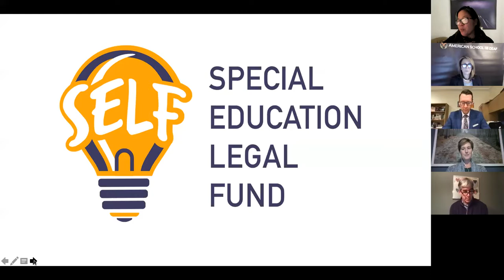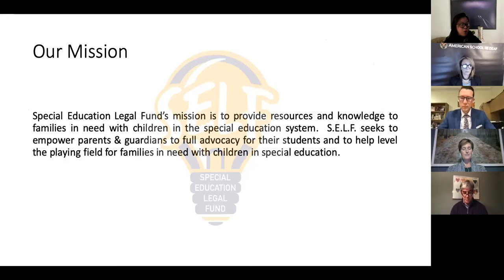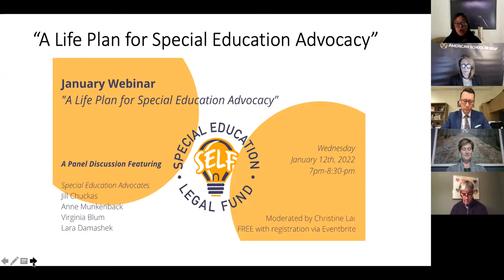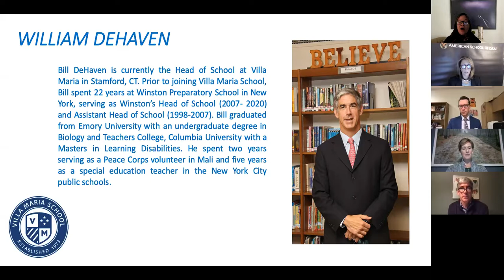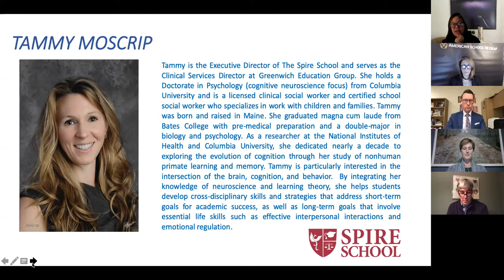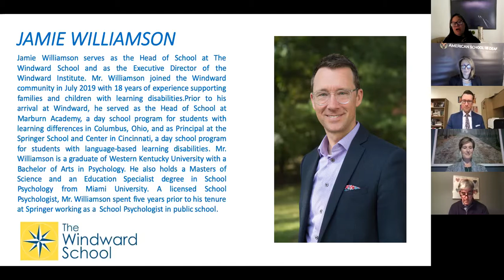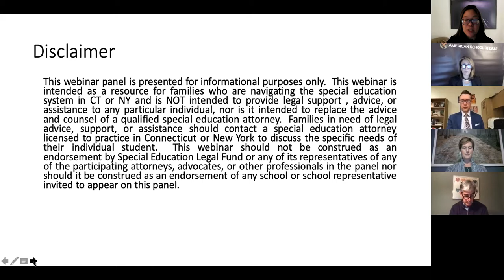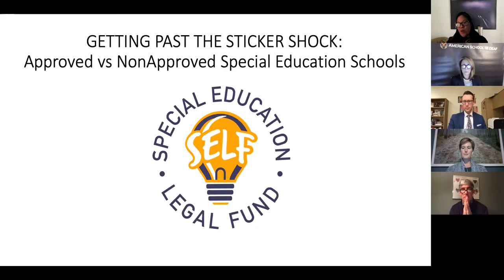Special Education Legal Fund 12-1-21 webinar: Approved vs NonApproved Special Education Schools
Our Decemver 1st webinar "Approved vs NonApproved Special Education Schools" is the second in our special education school series "Getting Past the Sticker Shock." In this panel, featuring heads of school from Connecticut and New York area special education schools, we will explore the differences between approved special education schools in Connecticut and New York, how those differences affect your child's education, placement, IEP, and much more.

Our featured panelists for this webinar include: William DeHaven (Villa Maria School), Jamie Williamson (Windward School), Paula Morabito (American School for the Deaf), Tammy Moscrip (Spire School), and Christy Chandler (Chapel Haven).